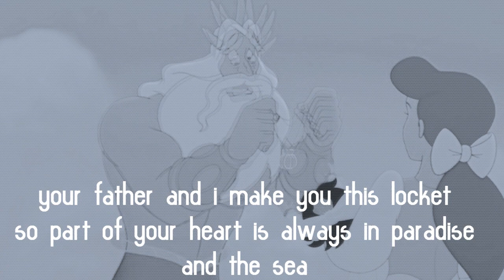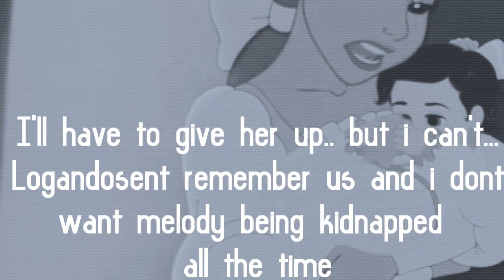Paradise ;;once apon a december;; {melody's childhood part 1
just something i threw together lol.next one will be her living in the orphanage and something ells :3